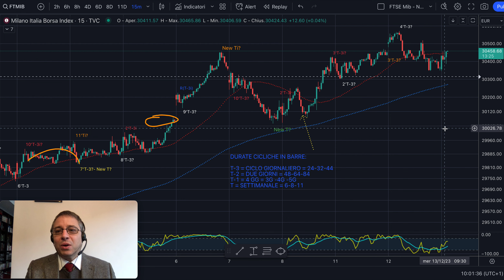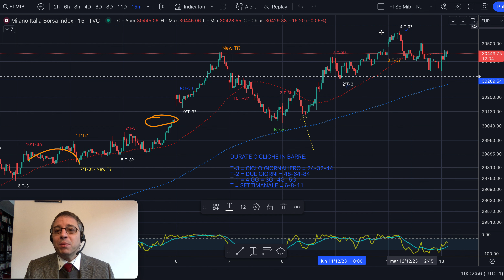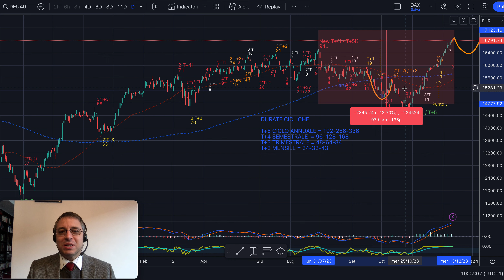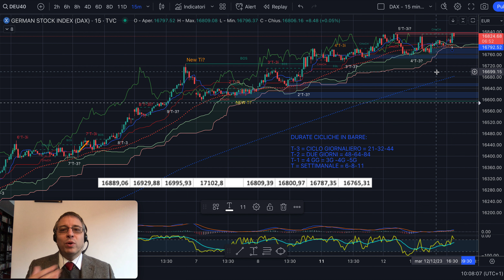DAX e MIB - Analisi Evoluta del 13/12 - Meno 2 giorni alle Tre Streghe!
Buongiorno,

Mancano 2 giorni alle Tre Streghe!
Ecco perchè anche con l'Analisi Evoluta© facciamo più fatica a fare trading su DAX e MIB. Come ci prepariamo oggi a operare?

Per informazioni sul Gruppo Premium, per il nuovo IBAN e per le dispense gratuite andate al seguente

Jacopo Marini